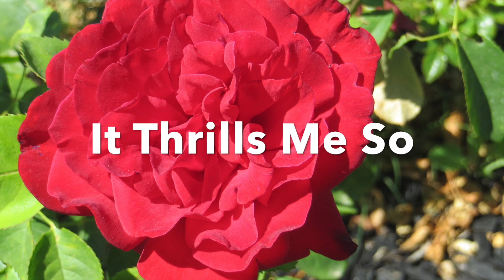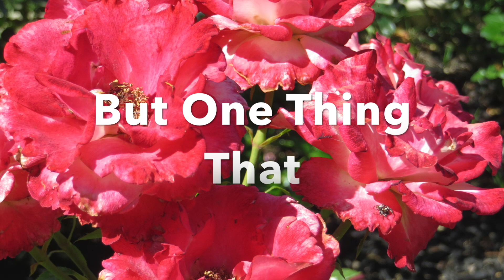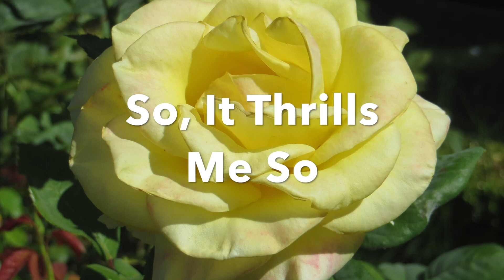RJazz2 The Opera Super Blues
This video features jazz played by Charles W. Ragsdale. The jazz pieces are some of his favorites. In addition, the music is accompanied by sights or flowers (most of the photos taken by Ragsdale). I hope you enjoy.